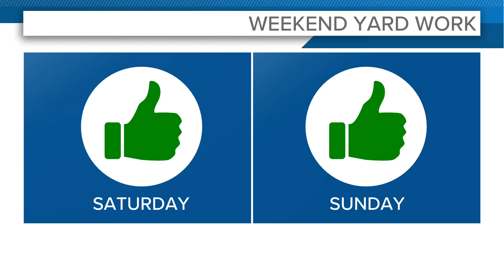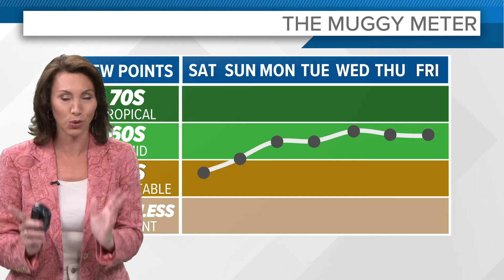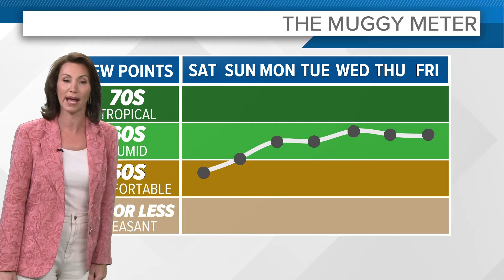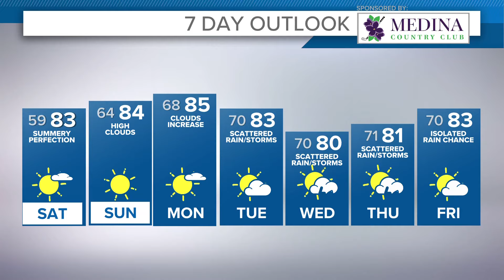Cleveland area weather forecast: Thumbs up for the weekend!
Your 11 p.m. Greater Cleveland and Northeast Ohio weather forecast for July 19, 2024: The weekend looks great, too, just slightly warmer with more high clouds in the mix, especially for Sunday.

Additional clouds on Monday, but we stay dry to start the new work week. Any chances for showers/storms hold off until Tuesday. Humidity will be higher with better rain chances through the middle of the week.